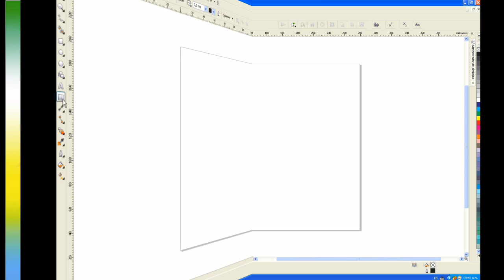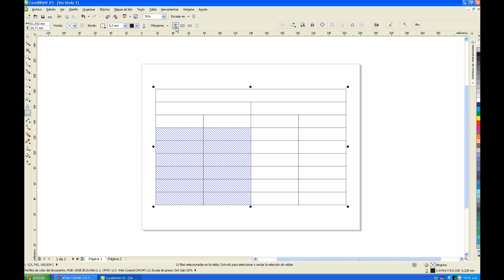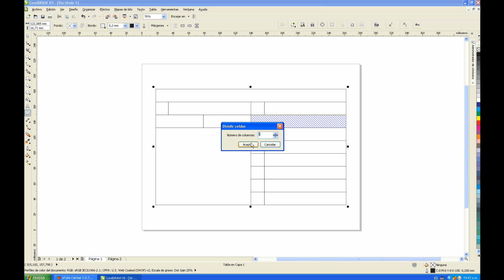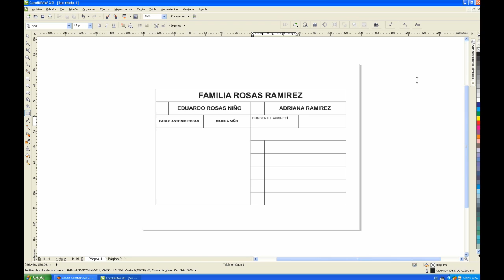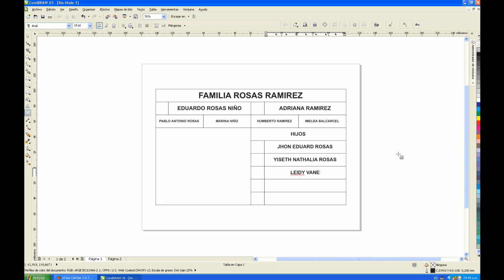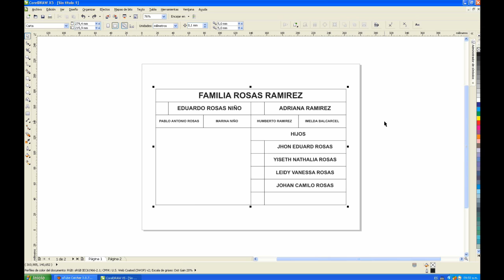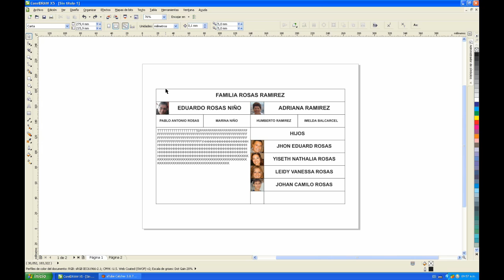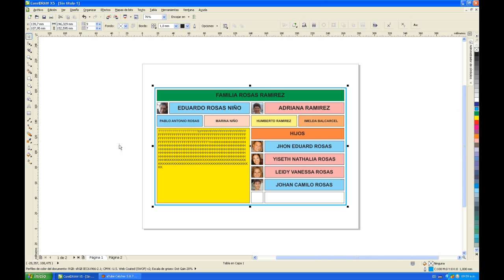CorelDraw - HERRAMIENTA TABLA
En este vídeo les explico como se utiliza la Herramienta tabla.